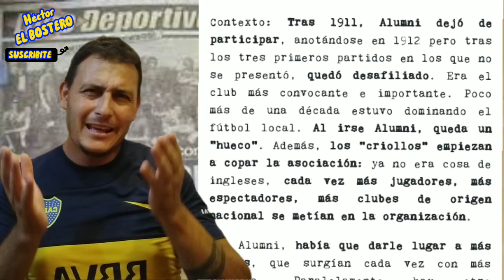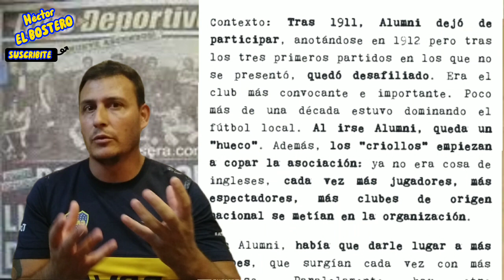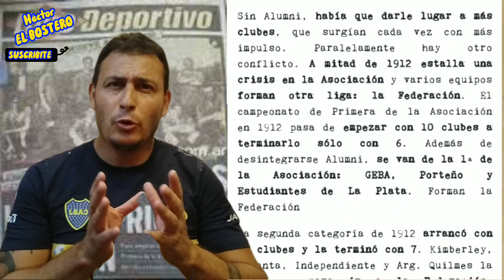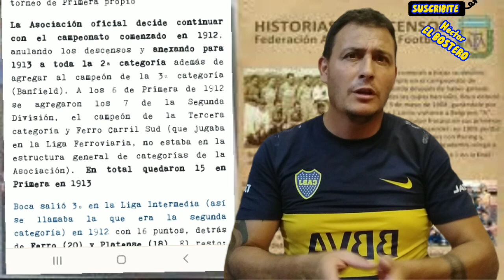La verdad del ascenso de Boca en 1913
Esta es la verdad del ascenso de Boca supuestamente x decreto. allá x 1913.